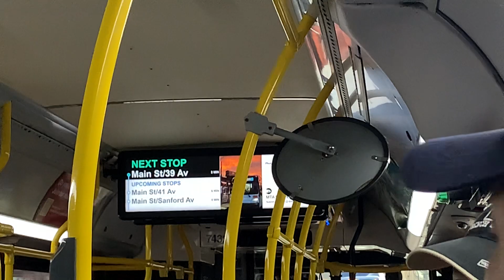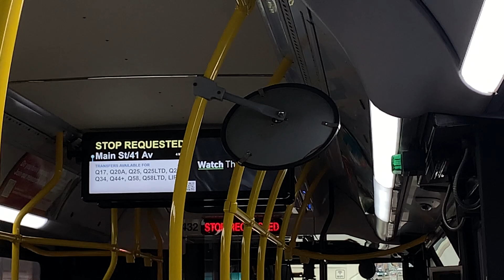Onboard 2015 XD40 7432 on the Q20B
Seen here is an onboard ride 2015 XD40 #7432 on the Q20B. This ride starts at Union Street and 26th Avenue and ends at Main Street and 41st Avenue.

Model: 2015 New Flyer XD40

Cummins ISL9
Allison B400R

Taken March 1st 2023